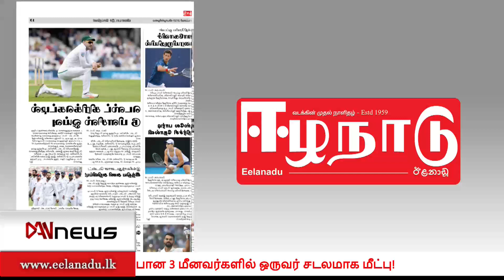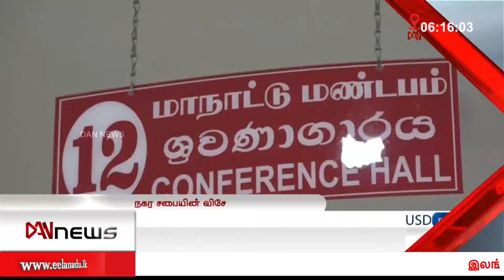டான் 6.00 மணி செய்திகள் | 18.02.2021